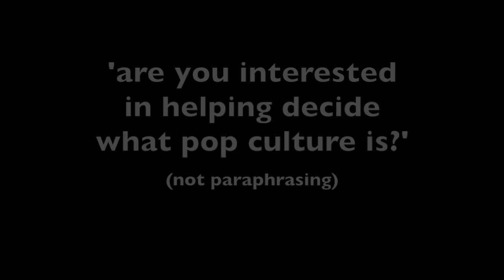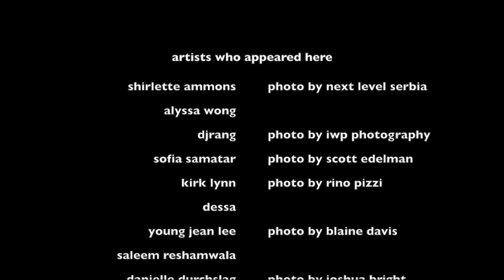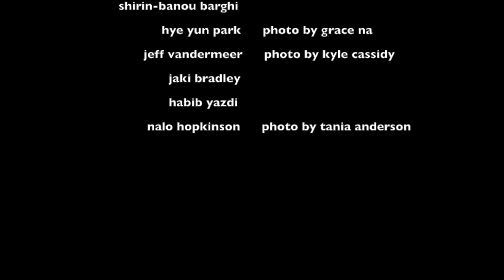The New Mainstream